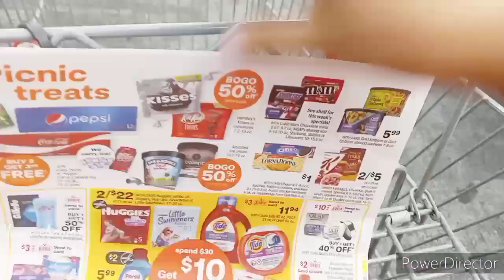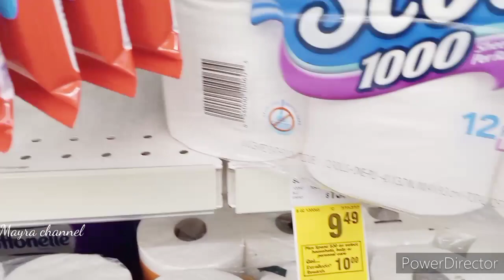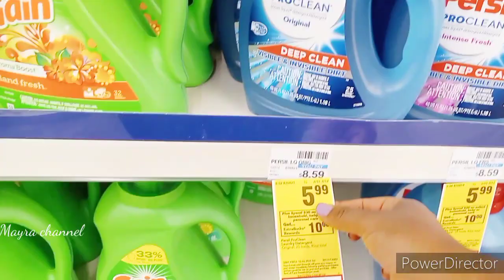Cómo Ahorrar En CVS PHARMACY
Hola amigos espero y les guste que comparta con ustedes una forma de ahorrarte un buen de dinero ,usando cupones de descuentos en productos para el hogar,un abrazo y mil gracias por su apoyo 😘.